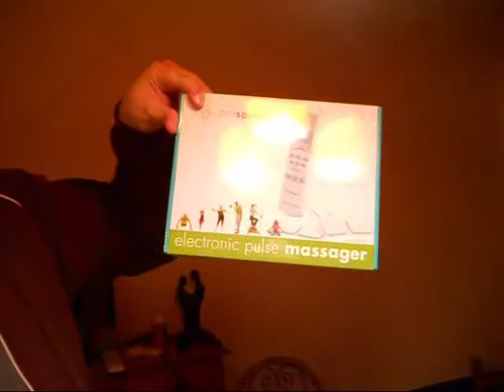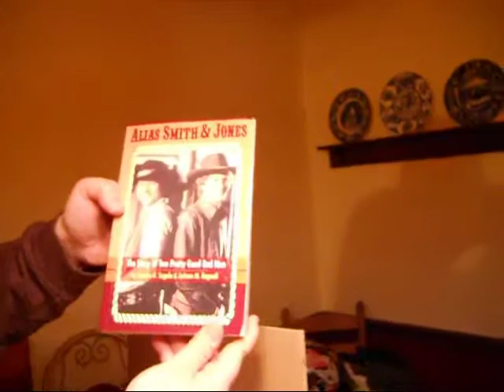My Woot Bag of Crap: April 2012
Join me for during my deboxing of my first ever Woot! Bag of Crap. Not a bad haul at all!